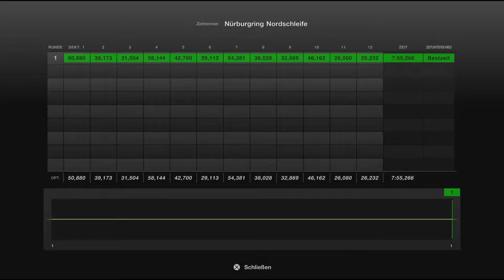Gran Turismo™ 7 #199 Toyota Integra Type R DC2 98